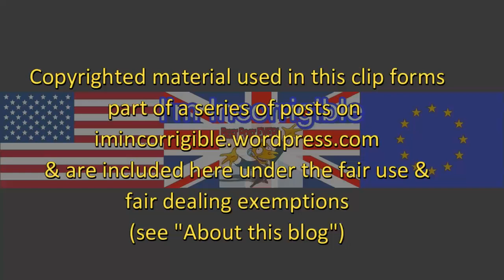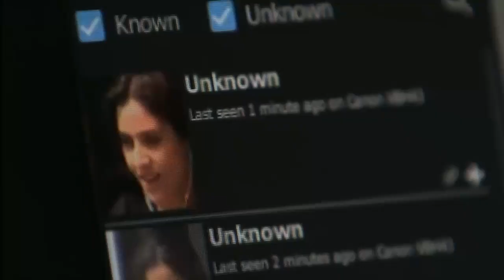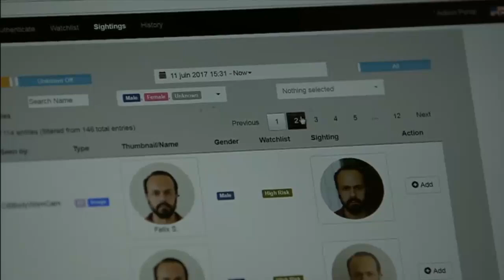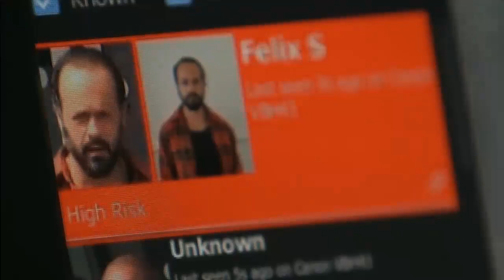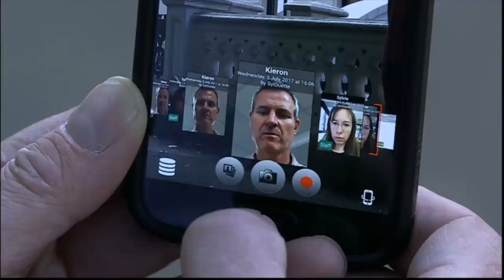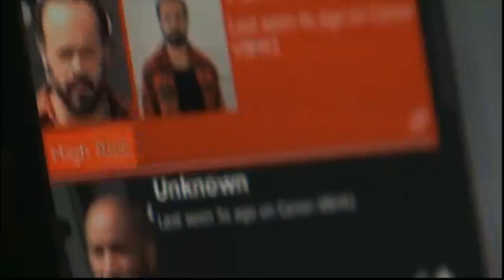Surveillance state: privacy threatened by facial recognition technology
Newsnight 20 July 2017